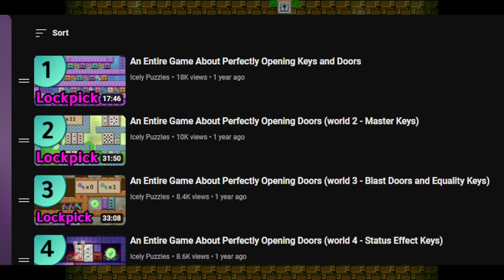The Most Cursed Lockpick Game Has Fully Released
You wanted it (I have gotten like 12 people telling me about this release) but I'm not even sure I should provide it, as this game's level design is forced to be spaghetti in so many ways... lol